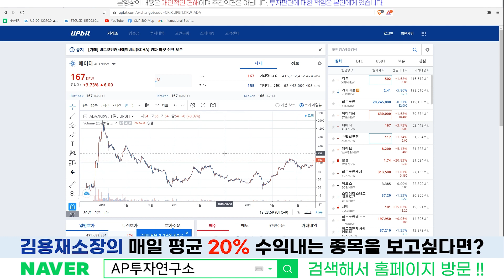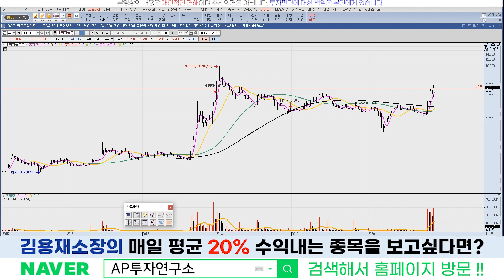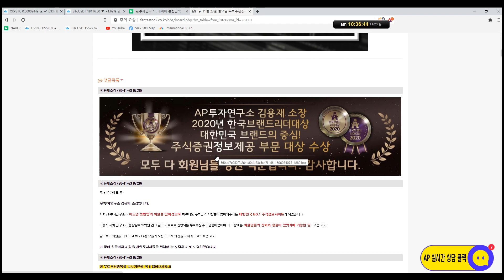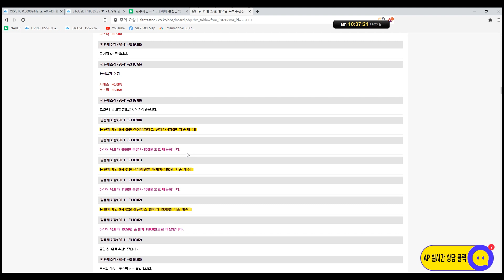우리기술투자(041190)-주말사이 알트코인 폭등!!